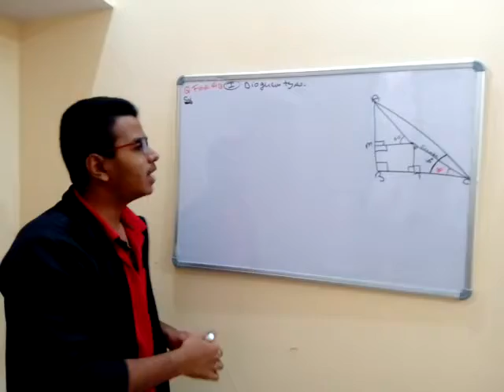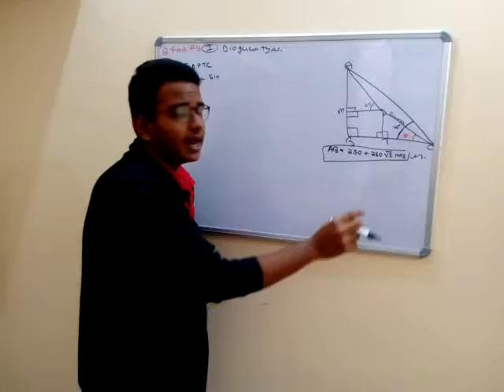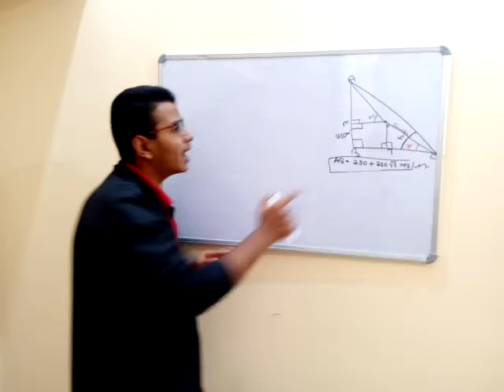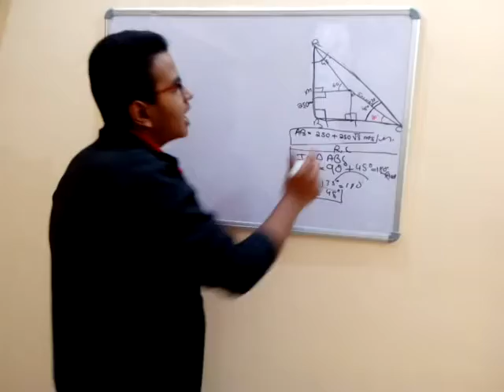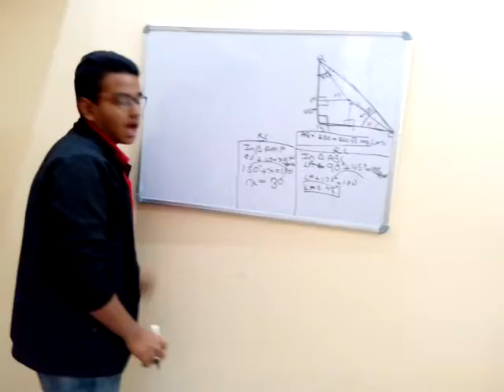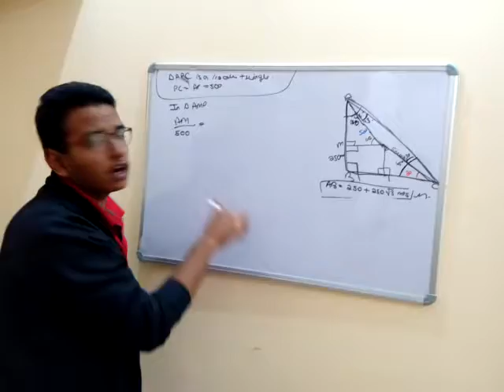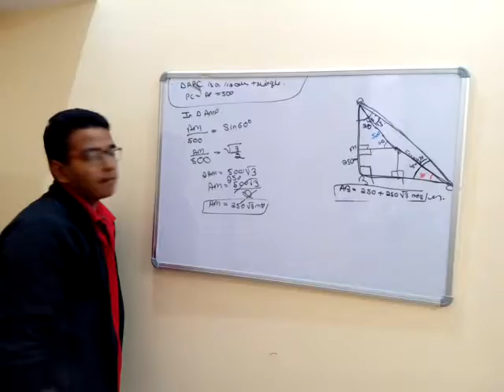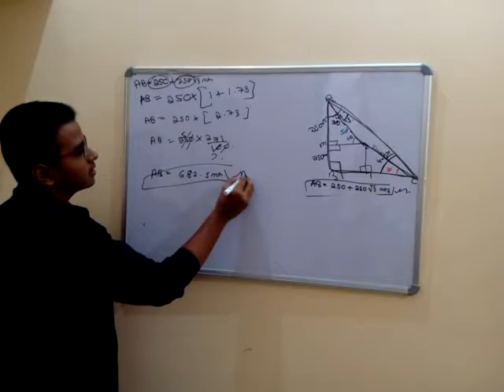Raja ratan singh sawaal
Heights and Distance